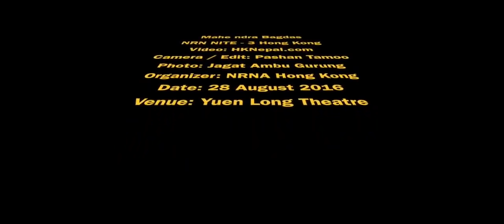हास्य कलाकार महेन्द्र बागदासले हङकङमा यसरी हसाए... | Mahendra Bagdas @ Hong Kong !!!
Mahendra Bagdas | महेन्द्र बागदास | NRN NITE  - 3 Hong Kong | एनआरएन नाईट  - ३ हङकङ

Video: HKNepal.com
भिडियोः एचकेनेपाल डट कम

Camera / Edit: Pashan Tamoo
क्यामरा / सम्पादनः पशन तमू

Photo: Jagat Ambu Gurung
फोटोः जगतअम्बु गुरुङ

Organizer: NRNA Hong Kong
आयोजकः एनआरएनए हङकङ

मितिः २८ अगष्ट २०१६

Venue: Yuen Long Theatre
स्थानः युन लङ थियटर

Please Thumb up, Comment & Share it!:)
Edit: Pashan Tamoo
Video: HKNepal.com